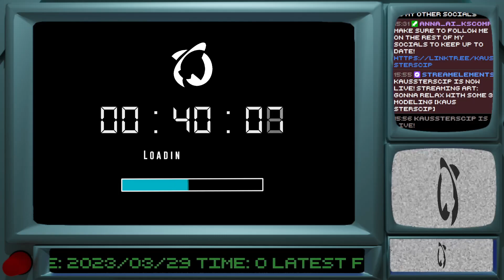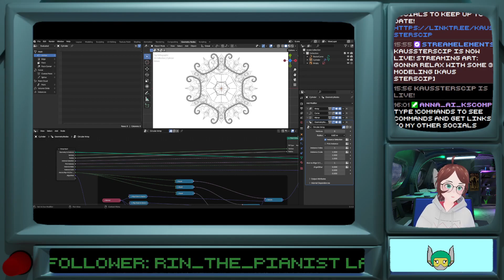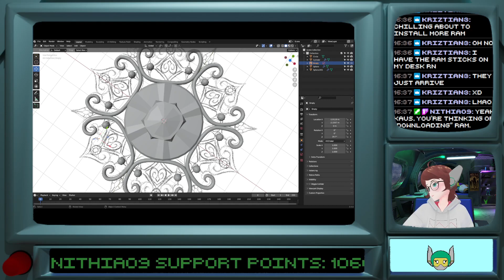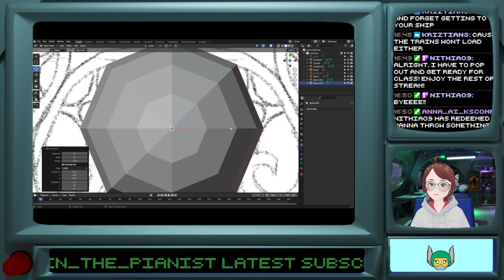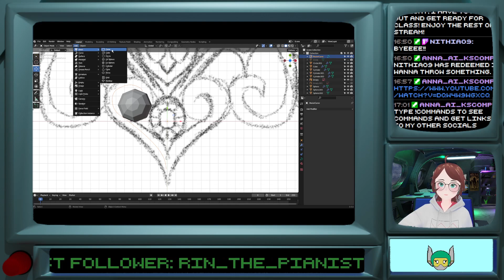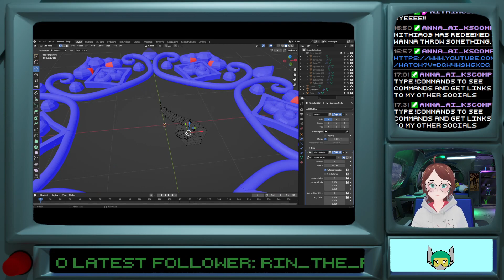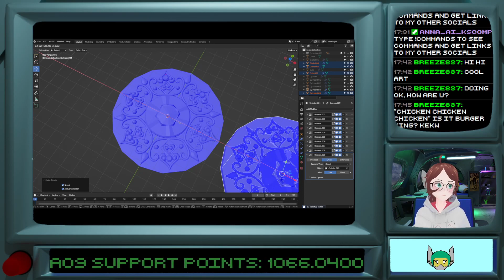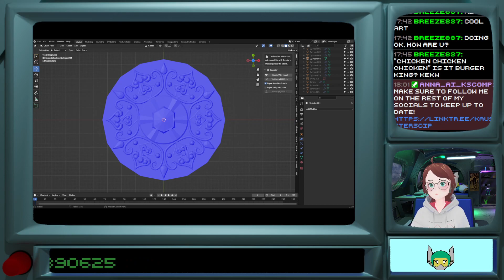Gonna relax with some 3d modeling [Kaus Sterscip]